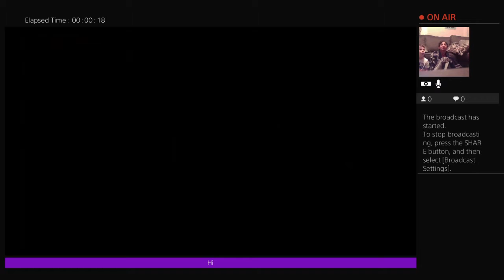mateolovesadidas's Live PS4 Broadcast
Mateo